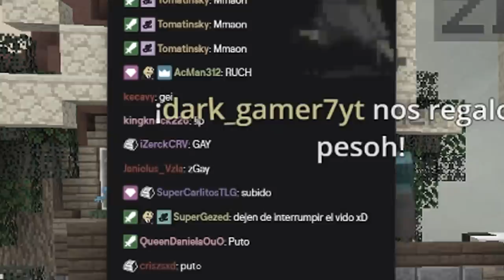TODOS HACEN BREEZILY BRIDGE EN ESTE SERVER!! - Minecraft Skywars.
➡️- - - - - - - - - - - - - - - DESCRIPCIÓN - - - - - - - - - - - - - - - - - - -⬅️

Hola Chicos, el día de hoy les traigo un servidor, en donde TODOS los jugadores hacen BREEZILY BRIDGE... ¿Son capaces de enfrentarse a ellos?

➡️- - - - - - - - - - - - - - - INFORMACIÓN - - - - - - - - - - - - - - - - - - -⬅️

🌟Nombre: Arturo Rodríguez Reyes.
🌟País: México, D.F.
🌟Edad: 19 años.

➡️- - - - - - - - - - - - - - - - GRABACIÓN - - - - - - - - - - - - - - - - - - - -⬅️

➡️- - - - - - - - - - - - - - - - - - EDICIÓN - - - - - - - - - - - - - - - - - - - - -⬅️

🌟Programa de Edición: Sony Vegas Pro 15.
🌟Tiempo de Edición: De 2 - 5 Horas.
🌟Tiempo de Renderización: 1 Hora.

➡️- - - - - - - - - - - - - - - - MINECRAFT - - - - - - - - - - - - - - - - - - - -⬅️

🌟Sensibilidad:
🌟FOV:
            ☀️SkyWars: 70.
            ☀️PvP: 63.
            ☀️Otras Modalidades: 70.

➡️- - - - - - - - - - - - - - - COMPUTADORA - - - - - - - - - - - - - - - - - -⬅️

🌟Procesador: Ryzen 7 - 1700 X.

🌟Memoria RAM: 16 GB. (2x8 GB.)

🌟Audífonos: Logitech G233.

🌟Micrófono: HyperX Quadcast.

           ☀️DPI: 750.

(Donaciones Voluntarias.)